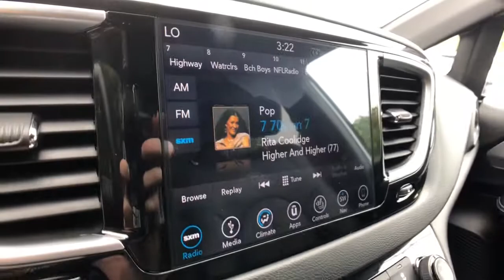2018 Chrysler Pacifica Rochester Hills, Troy, Pontiac, Sterling Heights, Auburn Hills, MI 210786P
Bright White Clearcoat Used 2018 Chrysler Pacifica available in Rochester Hills, Michigan at Rochester Hills CDJR. Servicing the Troy, Pontiac, Sterling Heights, Auburn Hills, MI area.
2018 Chrysler Pacifica Touring L Plus - Stock#: 210786P - VIN#: 2C4RC1EG9JR332570

2018 CHRYSLER PACIFICA TOURING L PLUS Clean CARFAX One Owner **Back-Up Camera**Dual Headrest Rear Entertainment Systems**Bluetooth**Navigation/GPS**Front Heated Seating**WarrantybrbrThis vehicle also includes Automatic Temperature, Push Start, Heated Steering Wheel, Remote Start, Satellite Radio, Radio Wheel Control, Keyless Entry, Auto Headlights, Dual Zone Temperature Controls, and Third Row, Second Row Bucket Seating